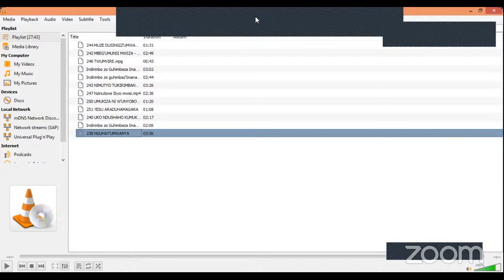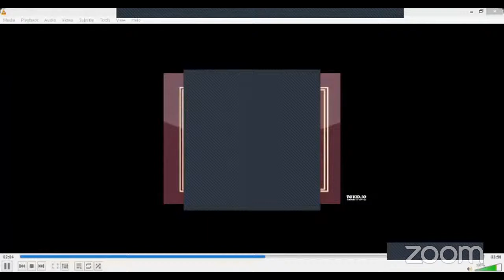Prt 2, Kuko umubiri wanjye ari ibyokurya by’ukuri, n’amaraso ari ibyokunywa by’ukuri by Edison M.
kuko umubiri wanjye ari ibyokurya by’ukuri, n’amaraso yanjye ari ibyokunywa by’ukuri. By Edison Munezero. Part 2